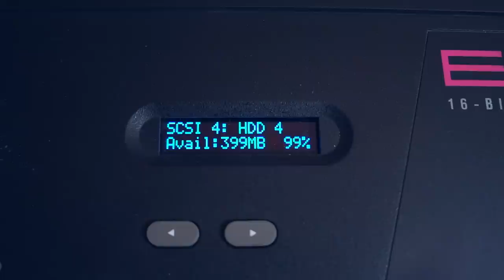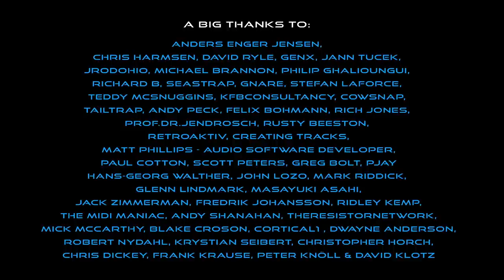Emu Emax 2 | Sometimes the sequel is the best one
Emu Emax 2 from 1989. Often underrated next to the original Emax, but in this case I think the 2 triumphs the first one in every way. First and foremost in the sound and how to achieve that. Sometimes the sum is greater than the part, and this is the case here.

I use DistroKid for all my releases onto streaming services.

Growing up I listened to so much synth-pop and it's only natural that my own music takes inspiration from many of the acts I loved back then. I still love them and listen to them!